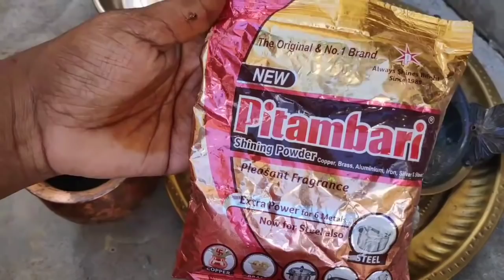వస్తువులు cleaning, పూజకు కావలసిన వస్తువులు/hospital ki మళ్ళీ వెళ్ళాము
Meeku naa video nacchithe 👍 cheyandi friends

alage meeru nannu follow avvalante instagram lo msg cheyandi friends

Naa instagram name ; Ramya Telugu channel

meeru naatho collebrate avvalante kooda instagram lo msg cheyandi friends